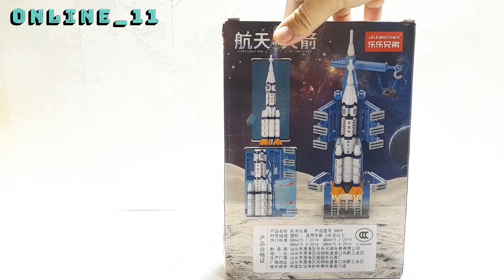Merakit lego lelebrother roket luar angkasa